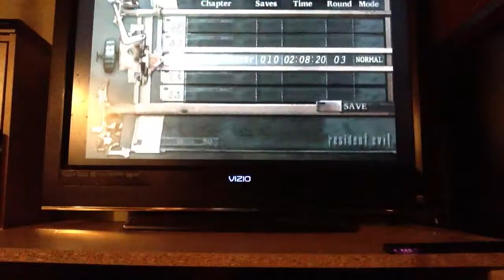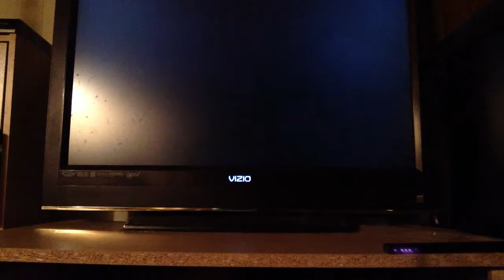Resident Evil fun run party: part 1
The beginning my marathon of this awesome fun run of one of the most awesome shooters of all time starting with Resident Evil 4.